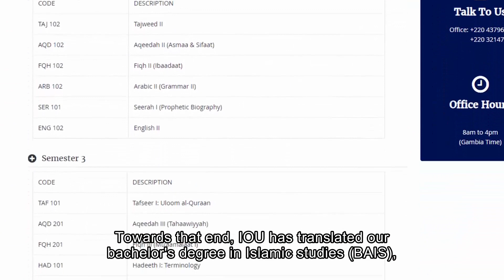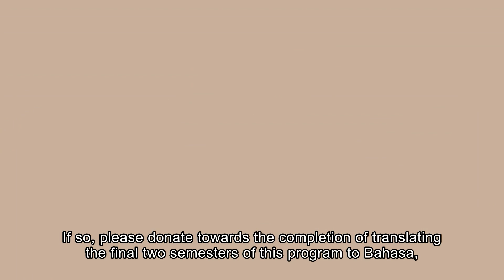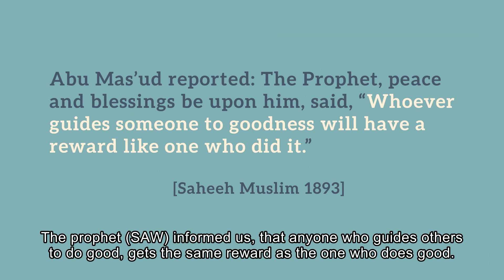Bahasa BAIS Translation Fundraising Campaign